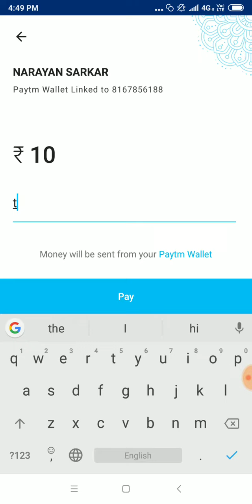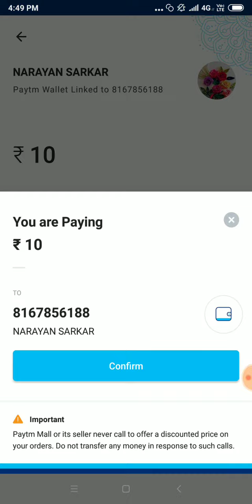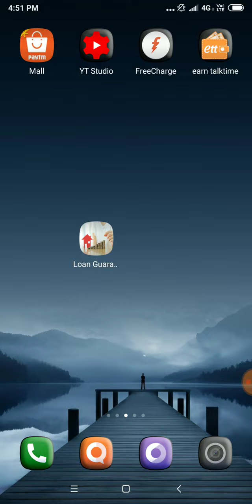Earn ₹25 PayTM Cash Just 2 Mint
Paytm Earn free Paytm Cash best Earning App 2018

Install & Get Paytm cash